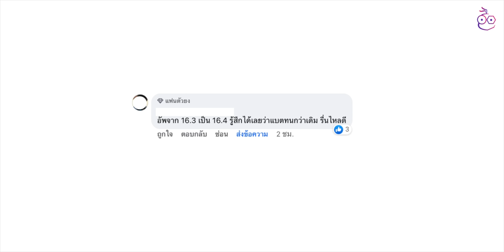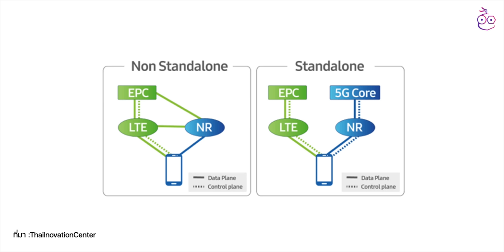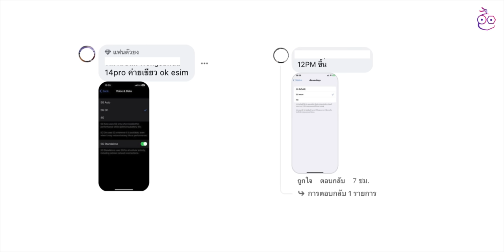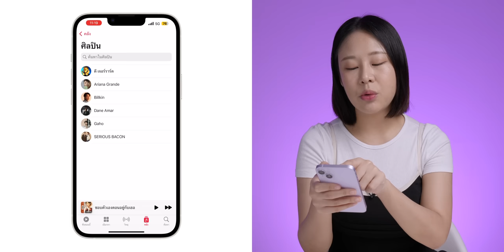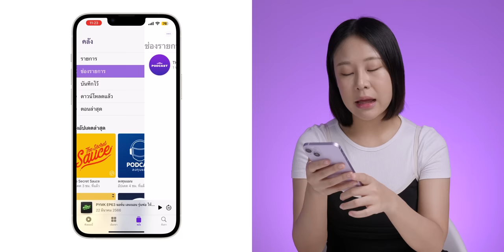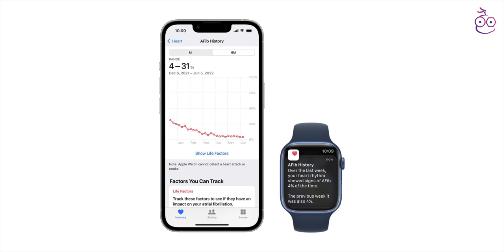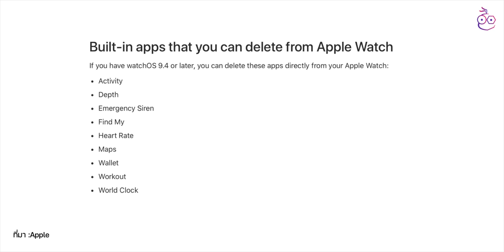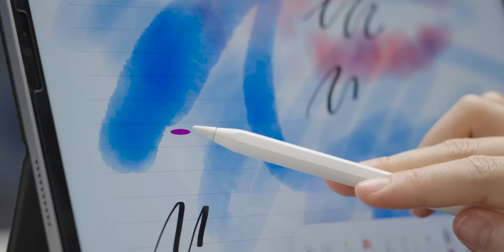เก็บตกฟีเจอร์ iOS 16.4 พร้อม Feedback จากผู้ใช้ อัปแล้วดีไหม?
ฟีเจอร์น่าสนใจเพิ่มเติมจาก iOS 16.4 มีใหม่เพียบ พร้อมรายงาน Feedback จากผู้ใช้เรื่องแบต ปัญหาการใช้งานต่าง ๆ อัปแล้วดีไหม?

00:00 - iOS 16.4 ปล่อยให้ผู้ใช้ทั่วไปได้อัปเดตแล้ว!
00:39 - Feedback จากผู้ใช้หลังอัป iOS 16.4
01:13 - 5G SA (Stand Alone)
02:10 - วิธีเปิดใช้งาน 5G SA
03:35 - Apple Music อัปเดตเพิ่มเติม
04:18 - แอป Podcasts อัปเดตเพิ่มเติม
05:13 - SOS ฉุกเฉินผ่านดาวเทียม ใช้ได้เพิ่ม 6 ประเทศ
05:33 - หน้าปัดใหม่! Spring Collection 2023 บน Apple Watch
05:59 - ดูประวัติ AFib ได้แล้ว
07:18 - Apple Watch ลบแอปติดเครื่องได้แล้ว
07:36 - Apple Watch แก้ไขการ Mute นาฬิกาปลุก
08:02 - iPadOS 16.4 อัปเดต Hover
08:24 - จอย DualSense PS5 รองรับแล้วบนอุปกรณ์ Apple
08:42 - ทิ้งท้าย